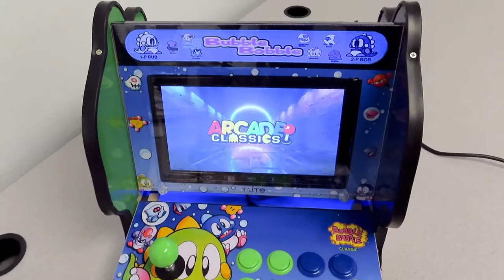Mini Bubble Bobble Arcade Machine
Uses Sheperds 256 gb image on a raspberry pi 4